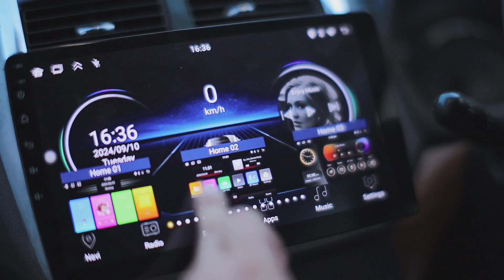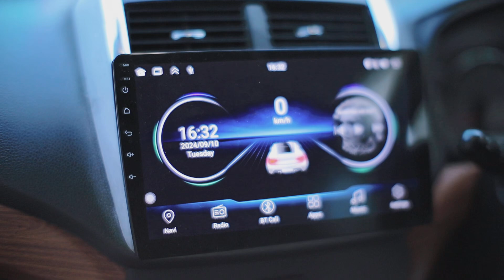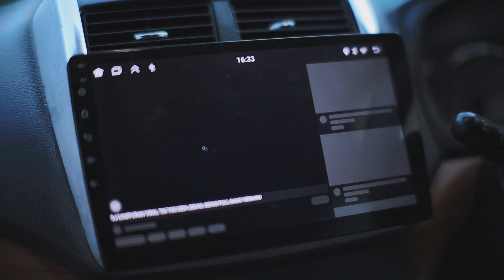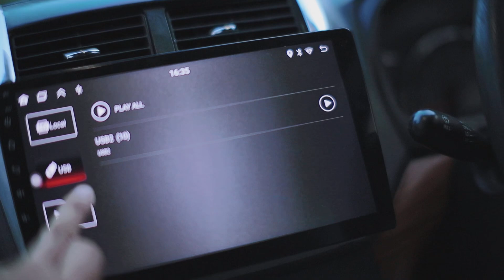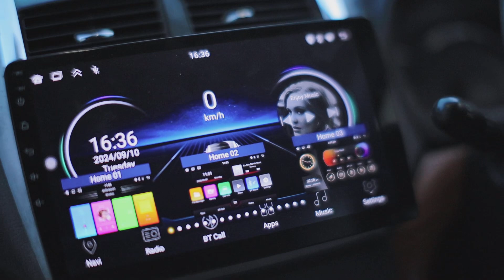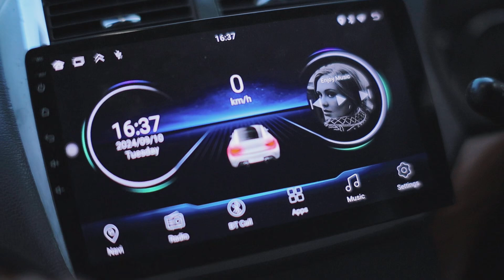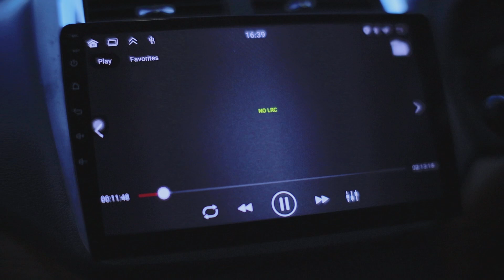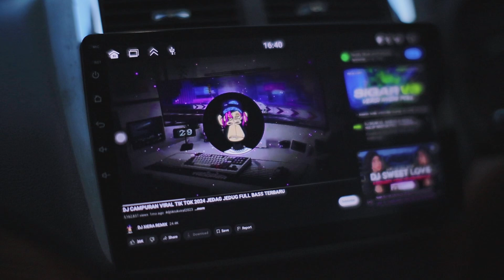Review Head Unit Android Termurah Kenzu